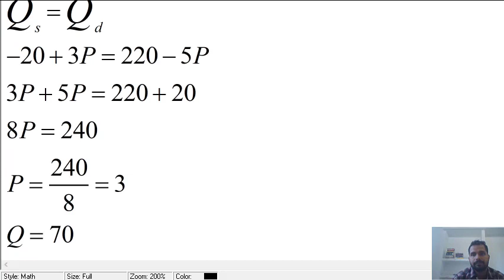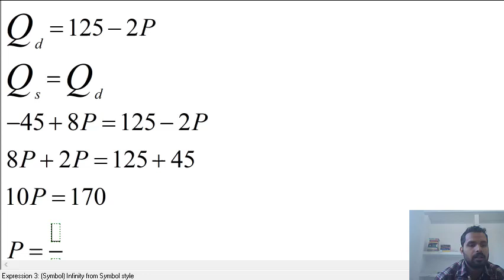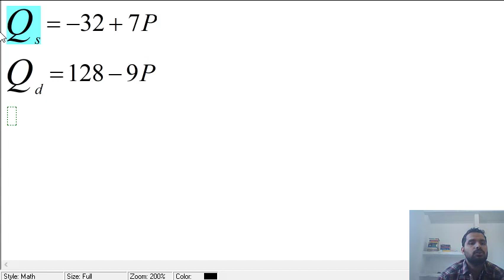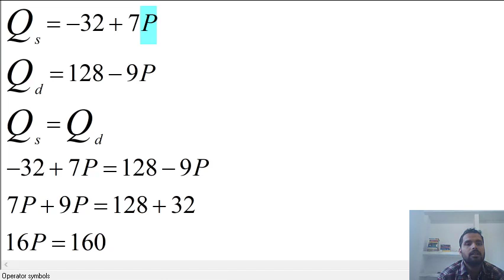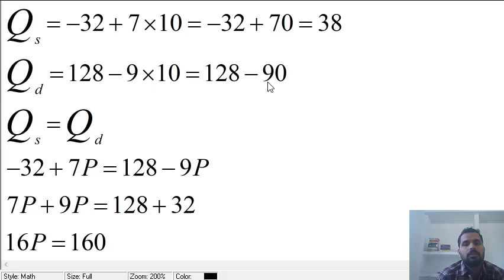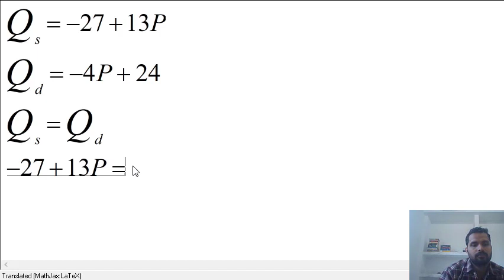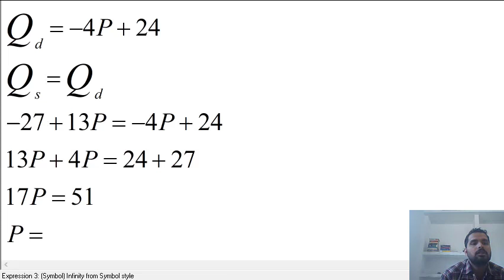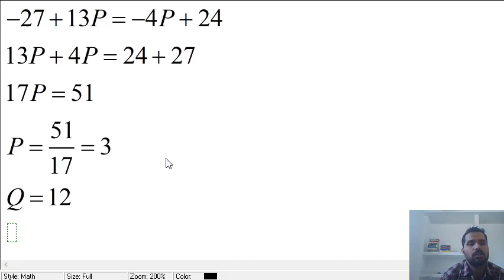Demand Supply Analysis: Microeconomics Numericals